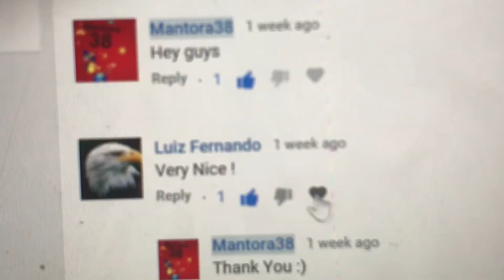Channel Trailer 1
This is my first channel trailer and I will modify it later when I have more videos. It's supposed to be a comedy, so hope you laugh.